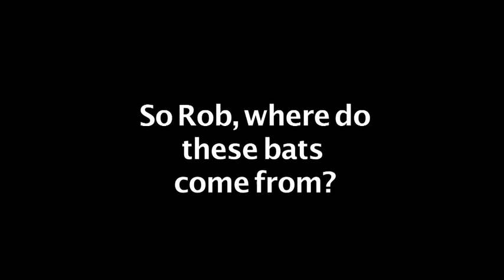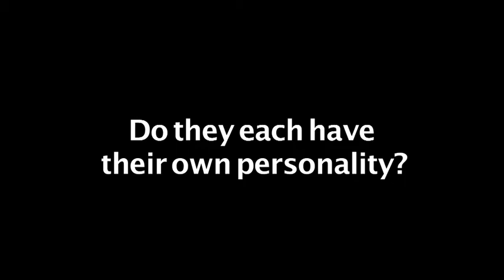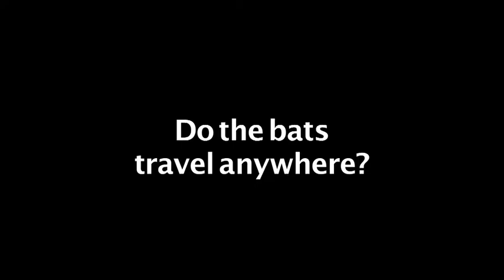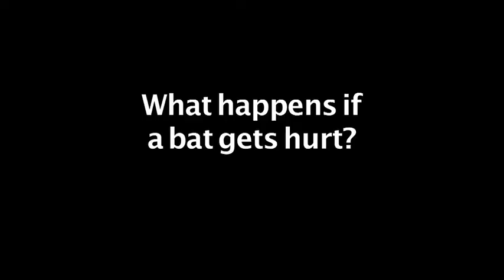Rob Mies Interview at Bat Zone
Sit down with TV personality, author, and conservation biologist Rob Mies at the Organization for Bat Conservation's Bat Zone at Cranbrook Institute of Science and learn about the importance of bats around the world.